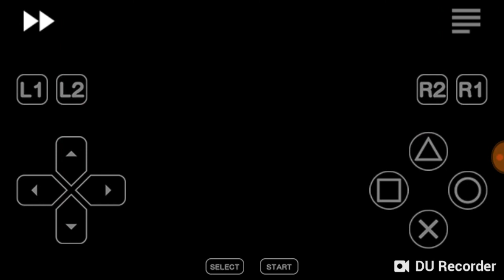Jurassic Park Warpath Stygimoloch gameplay part 1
This creature you wouldn't want to mess with